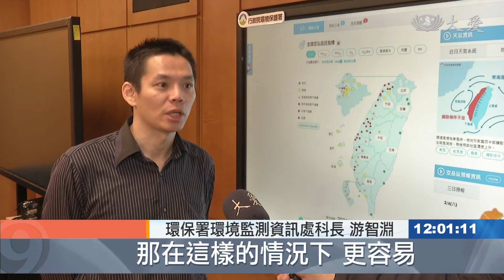西台灣空品差 對所有族群不健康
空氣好糟，相信很多人，今天一早起床，看到天空、就很有感覺，因為整片都是霧濛濛，您現在看到的，就是台北市上午的狀況，雖然天氣晴朗，能見度卻不高，其實不只是台北市，環保署今天的空品預測顯示，整個西半部幾乎紅通通，從北部到台南，都是紅色警戒，代表對所有族群不健康，而高雄屏東則是橘色、敏感族群要特別留意，而這樣的壞空氣、預計會延續到2/10，也就是小年夜那一天。

環保署環境監測資訊處科長 游智淵：「上午跟晚上的時候，可能容易會有起霧的情形，那因為起霧的情形的話，就代表說 整個擴散條件不是太好，那在這樣的情況下 更容易，那些汙染物容易累積在地面，可以看到西半部 空氣品質不太好，大概都是橘色提醒 到紅色警示。」